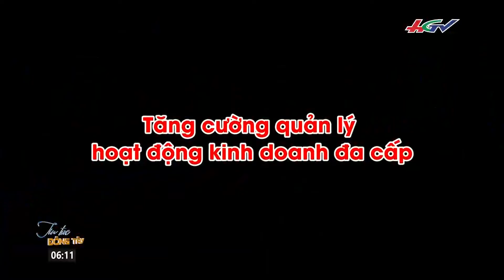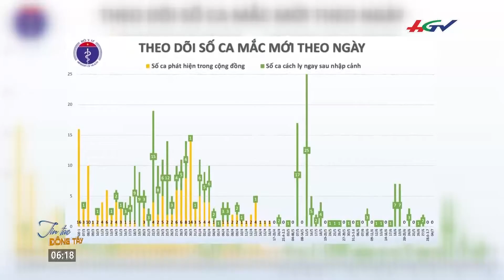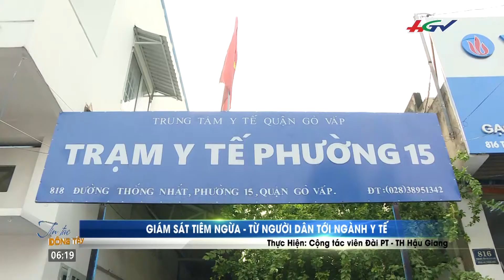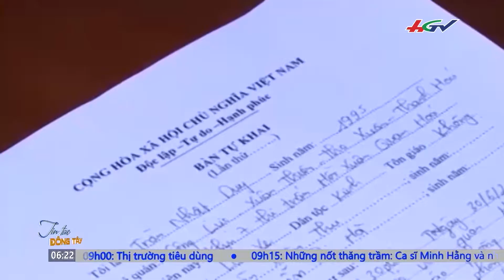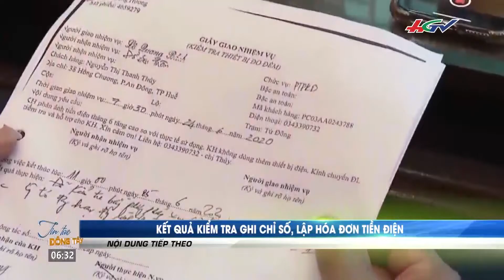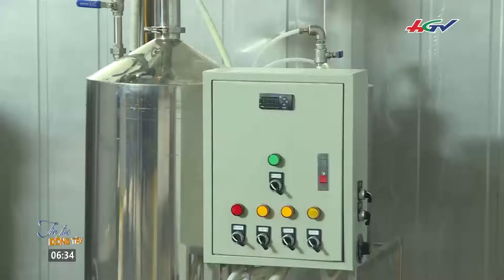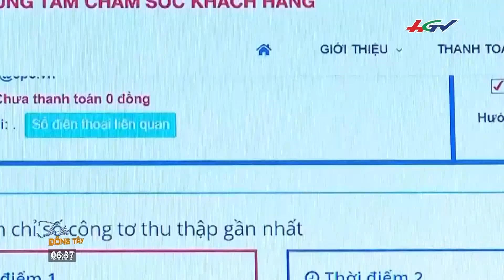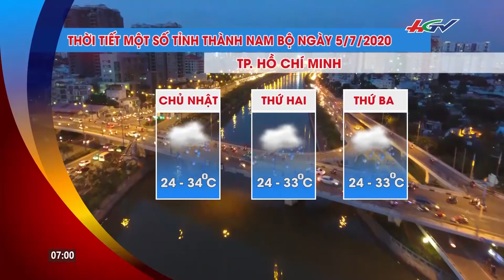TIN TỨC ĐÔNG TÂY - 05/07/2020: Nửa cuối năm bão dồn dập, Trung và Nam Bộ lũ chồng lũ